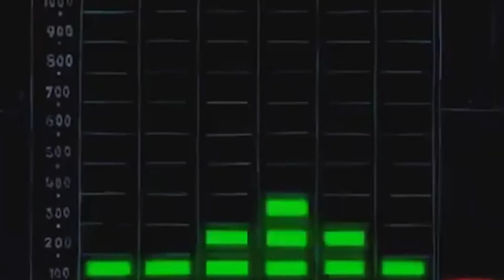Spongebob Squarepants: Employee of the Month - References - Part 1